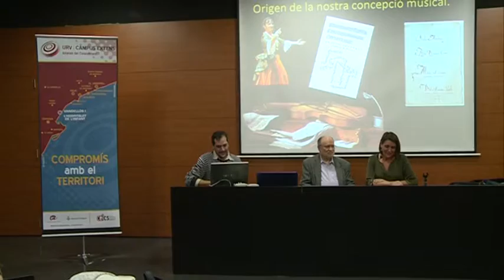Febrer musical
Joan Martí Mendoza tornarà a visitar el nostre municipi el proper 8 de febrer. I és que serà de nou el conferenciant en la xerrada que s'oferirà a la Sala Bonet Castellana del Centre Cultural Infant Pere de l'Hospitalet. Aquesta conferència es troba dins del cicle 'Febrer Musical' que des del Centre d’Estudis de l’Hospitalet de l’Infant, l’Antena del Coneixement de la URV al municipi i l’Ajuntament es porten a terme durant aquest mes de febrer.